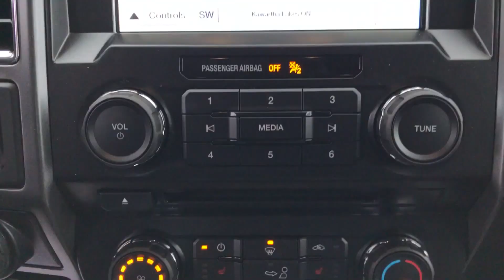2017 Ford F-150 Sport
2017 Ford F-150 Sport- Stock#F0382